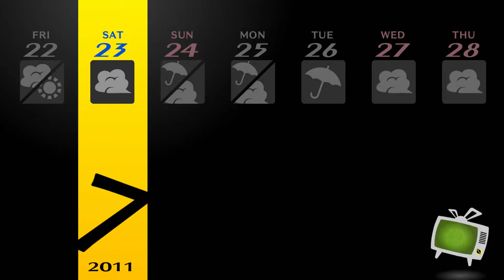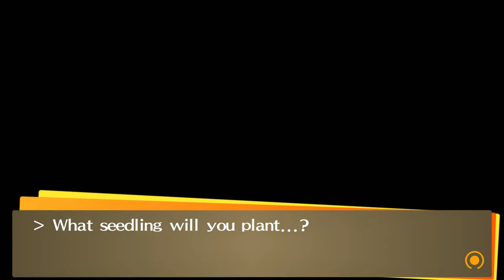Persona 4 Golden (Part 47)